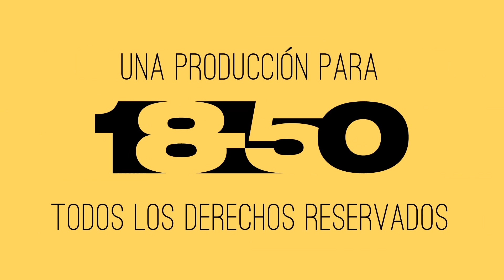Retos para Alejandro Maldonado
Al llegar como nuevo presidente en un momento de crisis política y en medio de las elecciones generales, Alejandro Maldonado no la tiene fácil.